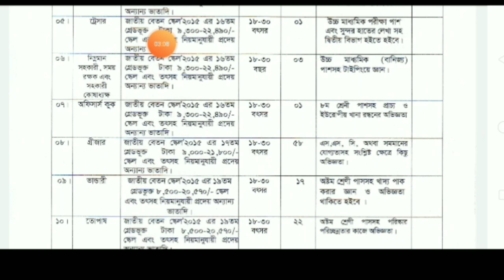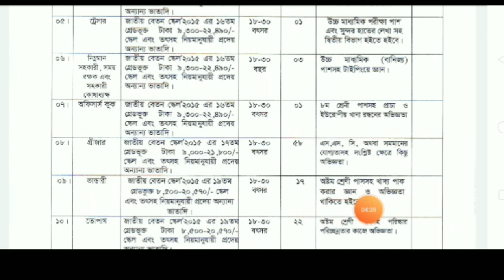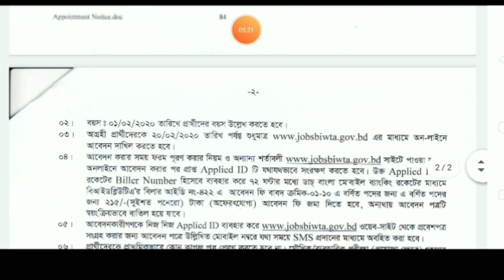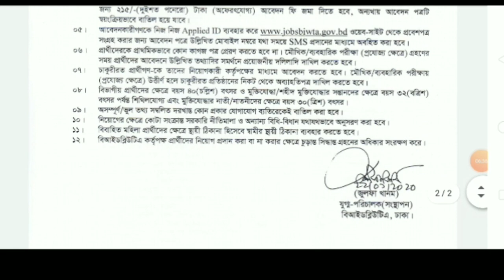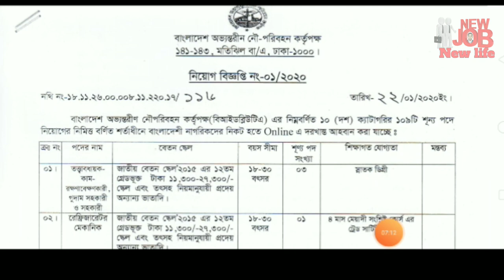১০৯ পদে || বাংলাদেশ অভ্যন্তরীণ নৌ পরিবহন কর্তৃপক্ষ তে নিয়োগ বিজ্ঞপ্তি ২০২০ || চাকরির খবর 2020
১০৯ পদে | বাংলাদেশ অভ্যন্তরীণ নৌ পরিবহন কর্তৃপক্ষ তে নিয়োগ বিজ্ঞপ্তি ২০২০| চাকরির খবর 2020 |

➤keywords inquiry -
1) বাংলাদেশ অভ্যন্তরীণ নৌ-পরিবহন কর্পোরেশন নিয়োগ বিজ্ঞপ্তি
2) বাংলাদেশ অভ্যন্তরীণ নৌ-পরিবহন কর্তৃপক্ষ নিয়োগ বিজ্ঞপ্তি 2020
3) বাংলাদেশ অভ্যন্তরীণ নৌ-পরিবহন কর্তৃপক্ষ নিয়োগ
4) biwta job circular 2020
5) biwta job circular

➤১০৯ পদে বাংলাদেশ অভ্যন্তরীণ নৌ-পরিবহন কর্তৃপক্ষ (BIWTA) তে নিয়োগ বিজ্ঞপ্তি- ২০২০।

➤সরকারি নিয়োগ বিজ্ঞপ্তি:
প্রতিষ্ঠানঃ বাংলাদেশ অভ্যন্তরীণ নৌ-পরিবহন কর্তৃপক্ষ (BIWTA)
পদের নামঃ ১০ ক্যাটাগরির বিভিন্ন পদ
পদের সংখ্যাঃ ১০৯ টি
আবেদন ফীঃ  ২১৫/- টাকা
আবেদনের শেষ তারিখঃ ২০ ফেব্রুয়ারি ২০২০

আমাদের চ্যানেলটি ভিজিট করার জন্য আপনাকে আবারো ধন্যবাদ.

chakrir potrika,
আজকের চাকরি,
আজকের নিয়োগ বিজ্ঞপ্তি,
সরকারি চাকরির খবর,
প্রথম আলো,
চাকরির খবর,
চাকরি খবর,
chakrir khobor potrika,
প্রথম আলো পত্রিকা চাকরির খবর,
saptahik chakrir potrika,
বেসরকারি চাকরি,
প্রথম আলো পত্রিকা আজকের চাকরির খবর,
চাকরির ডাক,
ajker chakrir potrika,
সাপ্তাহিক চাকরির খবর পত্রিকা,
চাকরির খবর প্রথম আলো 2020,
চাকরির খবর 2020,
আজকের চাকরির বিজ্ঞপ্তি ২০২০,
প্রথম আলো চাকরির বিজ্ঞপ্তি 2020,
আজকের নিয়োগ বিজ্ঞপ্তি,
bd job চাকরি নিয়োগ,